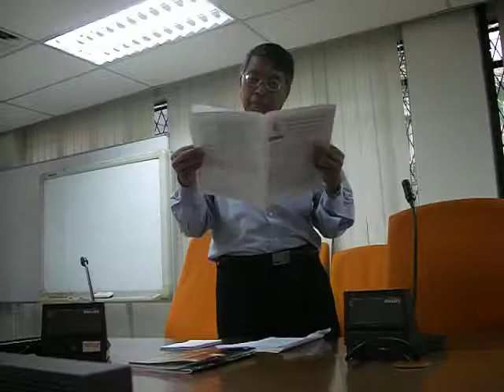Dr. Lee Gaik Ee Seminar part 2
The 6th Postgraduate Seminar of PPSSSA UKM by Dr. Lee Gaik Ee with title
A systematic revision of the genus Lejeunea Lib. (Marchantiophyta: Lejeuneaceae) in Malaysia

PPSSSA is stand for School of Environment and Natural Resource Sciences, Faculty Science and Technology, Universiti Kebangsaan Malaysia